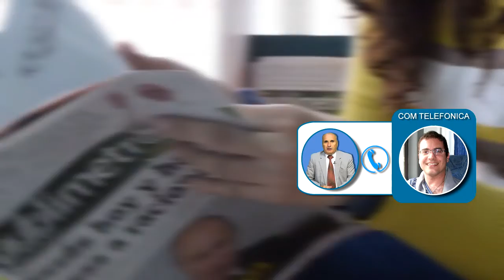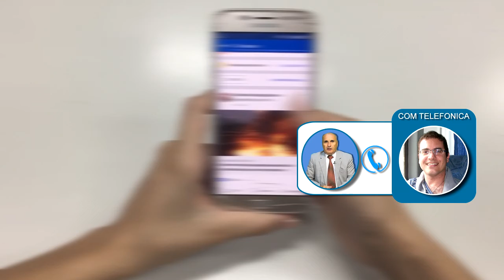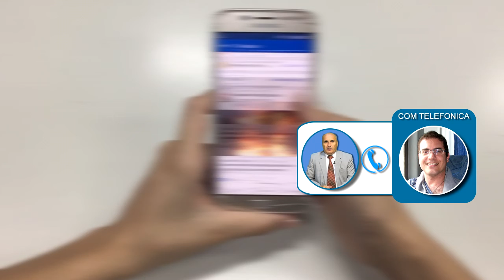ANDRES CIBALLERO PSICÓLOGO MUCHOS ROMPEN LIMITES Y NO ESTAMOS ACOSTUMBRADOS A ESTO